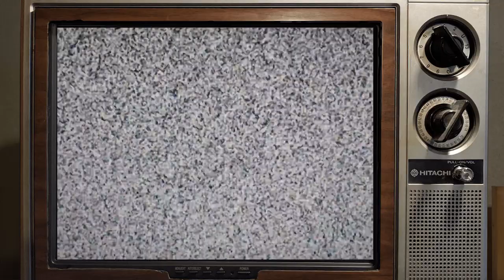⚔️ Guardianes de la Nueva Era 🧿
[edc #333] 📝 Batallas legales entre Johnny Depp y Amber Heard / Películas de horror cambian sus fechas ▶ «Ésta semana... hace diez años» (16–22 de julio, 2010) ▶ Reviews de Mucho Mucho, Amor, The Old Guard

Mickey J. Brijandez, Libia Haro, Ángel Orduña

T I M E S T A M P S  ⏱️  R E V I E W S
05:00 ▶ Amber Heard da un puñetazo en la cara a Johnny Depp
14:42 ▶ Películas de horror cambian fechas de estreno OTRA VEZ
27:04 ▶ «Ésta Semana... Hace Diez Años»
45:54 ▶ Reseñas y comentarios
1:04:20 ▶ Despedida del podcast